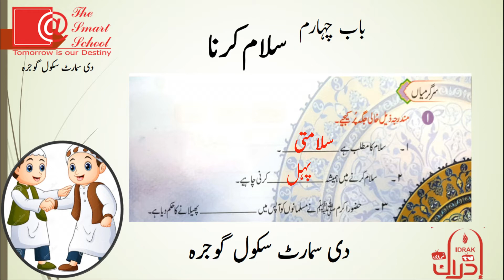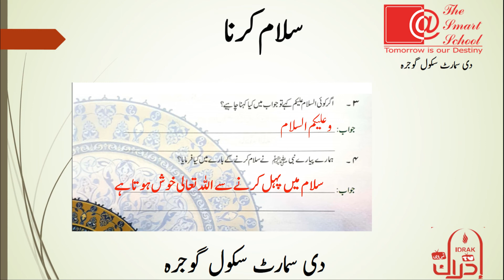Grade 1 Islamiyat سبق سلام کرنا کی مشق